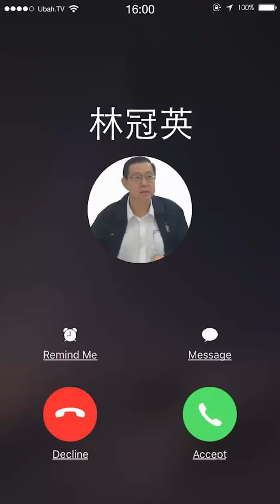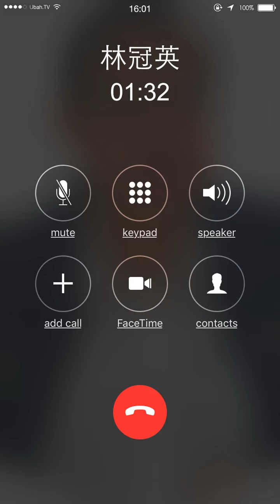林冠英有话对槟城人说